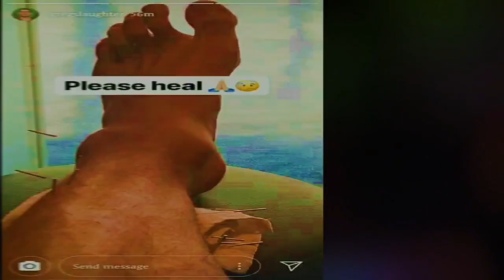Stanley Pringle | Greg Slaughter | Maglalaro ba kontra QATAR?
Ito na mga IDOL Walang Greg Slaughter at Stanley Pringle sa Lineup. Pero Ganun paman sana'y palarin tayo